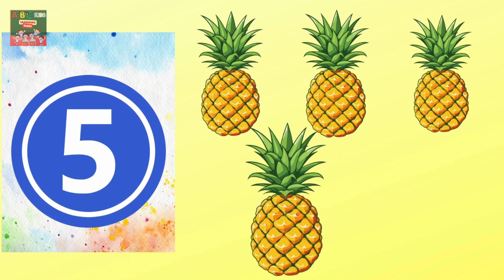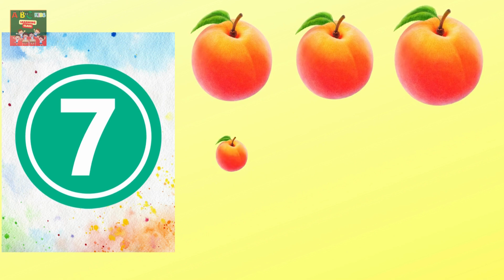Fruit Counting Adventure | Numbers 1-10 for Kids | ABC Kids Learning Class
Welcome to ABC Kids Learning Class! In this fun and educational video, we will explore the world of fruits while learning to count from 1 to 10. Join us on this Fruit Counting Adventure where each fruit helps us understand numbers better. Perfect for preschoolers and young children, this video combines colorful visuals and engaging narration to make learning numbers enjoyable.

Counting
Fruits
Numbers
Kids
Learning
Preschool
Education
Fun
Adventure
Children
1-10
Numbers 1-10
ABC Kids Learning Class
Toddler
Early learning
Math for kids
Educational videos
Interactive learning
Fruit counting
Number recognition